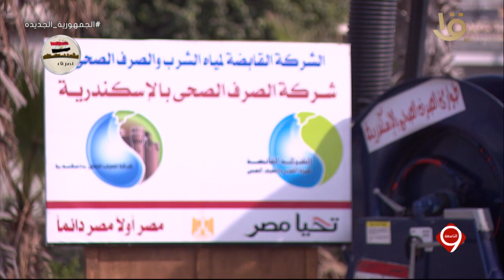التاسعة | تحت شعار "الشتاء قادم " كواليس استعداد شواطئ الإسكندرية لنوة المكنسة